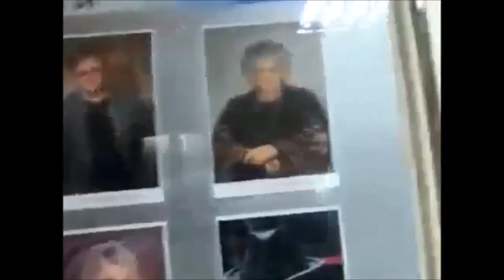Ukraine: Gewalt der Faschisten nach der Machtübernahme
DANKE!